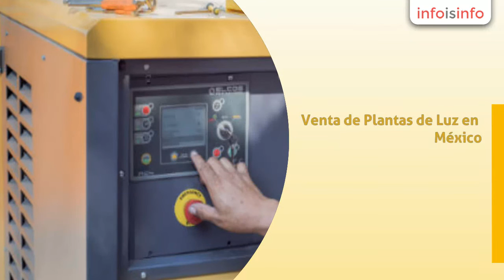Generadores eléctricos en Querétaro - Diesel Service Generation S de RL - InfoIsInfo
Diesel Service Generation S de RL, Generadores eléctricos en Querétaro. Más Información

Venta de Plantas de Luz de alta calidad y servicio completo a un excelente precio.

Venta de Plantas de Luz en México. Conoce nuestra gama de productos y servicios. Equipos confiables de calidad mundial. Servicio excepcional.

DSG ofrece asesoría en la selección de plantas de luz y provee de generadores eléctricos e insumos a las personas y empresas para garantizar la energía en su sitio. Te ofrecemos además una amplia gama de generadores a gas y a diesel, accesorios y servicios post venta para mantener tu operación y tu inversión al máximo. Realizamos evaluaciones on-site, diseño y equipamiento, mantenimiento integral y venta de plantas de luz.

Mision: Proveer servicios de instalación, asesoría y venta de plantas de luz para el mercado Mexicano, con el compromiso de ofrecer siempre la mejor alternativa. Garantizando un abasto de energía permanente y eficiente.

Vision: Ser la empresa número uno en la adquisición de insumos de generación de electricidad.

¿Alguna vez has necesitado un generador y has estado menos que satisfecho del servicio? ¿Alguna vez has necesitado una planta de luz para mantener tu negocio corriendo y te tomó una eternidad conseguirlo? Si así es, o si alguna de éstas posibilidades te conciernen, ¡TU DEBES de poner atención especial a éste anuncio!

La mayoría de los negocios con un generador de energía dependen de él para mantener sus operaciones funcionando permanentemente. Una pérdida de energía hace que los empleados dejen de trabajar, se paren las líneas de producción, causa que los productos perezcan y vulnera la seguridad del sitio. ¿Quién quiere preocuparse porque haga falta energía, por el servicio de la CFE o pérdidas de tensión?

Para ti, ¡tengo una SOLUCIÓN!

Mi nombre es Hugo Hernández, y soy el representante comercial de DSG. Sómos tus distribuidores locales de plantas de luz a diesel, gas y gasolina, y estoy emocionado de presenta

VENTA DE PLANTAS DE LUZ PRÉMIUM ITALIANAS CON CAPACIDAD DE 15 A 3,150 KVA'S.
RANGO 10-40 KVA
Gama de generadores eléctricos chicos de 10 kva, 15, 20, 25, 30 y 40 kva. Nuestros generadores del rango de 10 a 40 kva's te proporcionan toda la potencia de un motor Diesel en una salida de energía limpia y altamente regulada. Portables, super silenciosos y eficientes.

RANGO 50-100 KVA
Gama de generadores eléctricos Diesel de 45 kva, 50, 60, 80 y 100 kva. Esta gama de nuestros generadores ha tenido la oportunidad de probar su valor en sitios donde una falla podría haber sido crítica. Insonorizados, confiables y seguros.

RANGO 105-250 KVA
Gama de plantas de luz industriales de 105 kva, 150, 200 y 250 kva. Entrega energía confiable en TODOS los ambientes, desde un sitio bien adaptado y protegido hasta el más hostil de los ambientes de construcción. Eficientes, seguras

EVALUACIONES ON-SITE
Realizamos una evaluación en tu locación para identificar tus necesidades específicas de energía eléctrica.
DISEÑO Y EQUIPAMIENTO
Diseñamos y equipamos plantas de luz de acuerdo a tus requisitos y posibilidades económicas y operativas.
MANTENIMIENTO INTEGRAL
Implementamos y damos mantenimiento a tus soluciones de generación de electricidad en tu ubicación.
VENTA DE PLANTAS DE LUZ
Vendemos plantas de luz de todos los tamaños. Con capacidades de 15 a 3,150 kVA's y superiores.